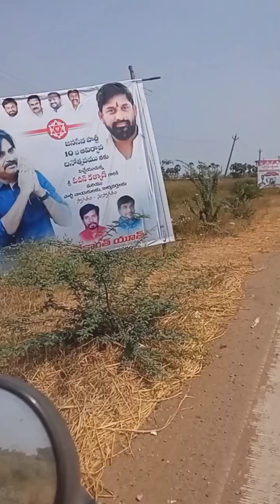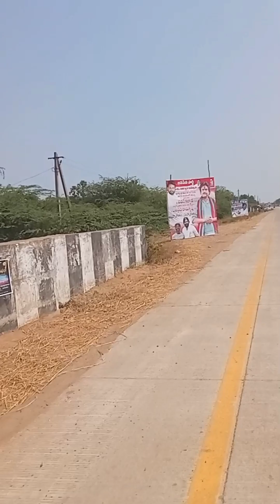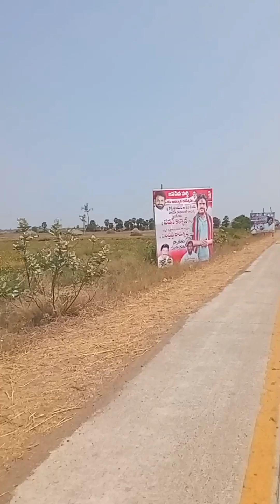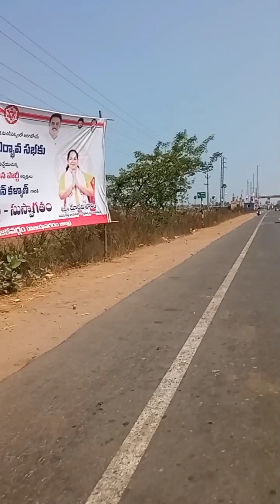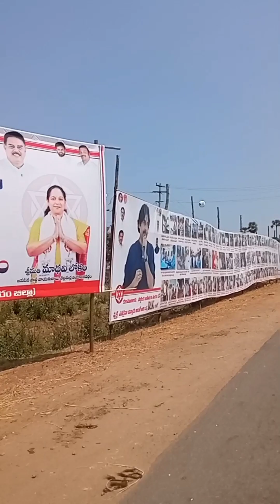జనసేన 10వ ఆవిర్భావ దినోత్సవ సభ ఏర్పాట్లు | మచిలీపట్నం | Janasena Party 10 Formation Day | 14-03-2023